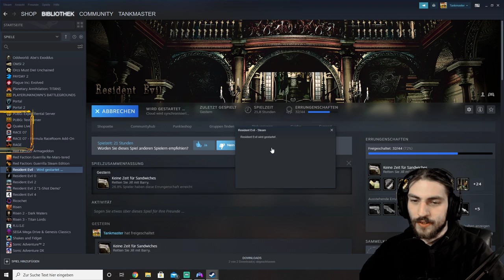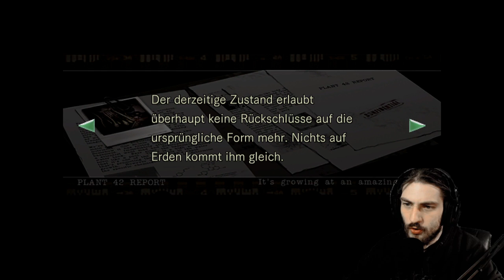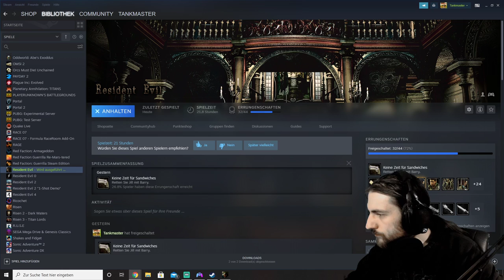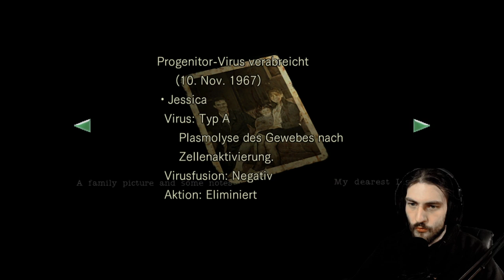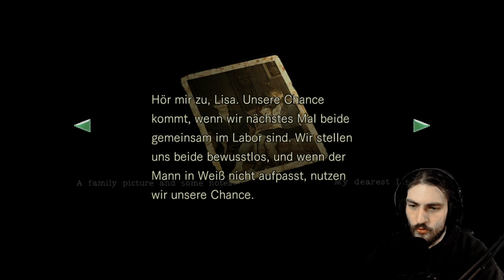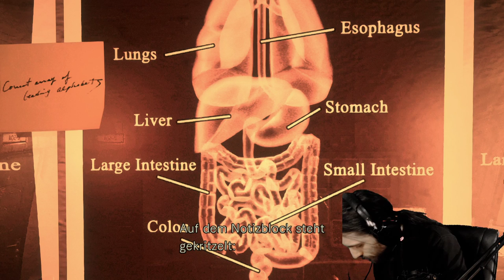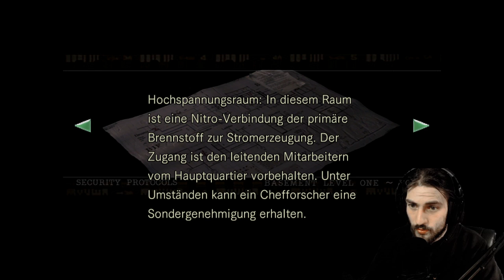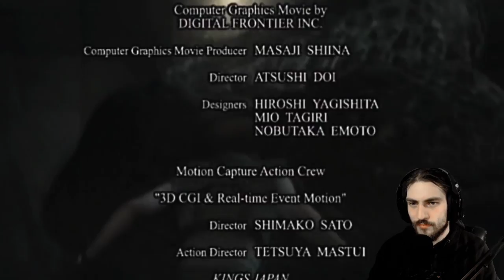Lets Play Resident Evil 1 Remake #3 - Finale mit Jill